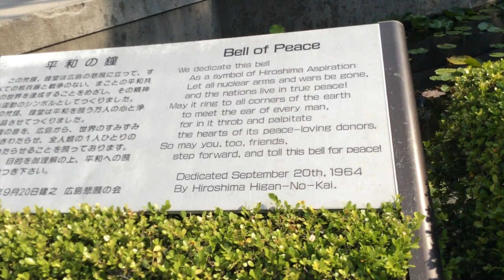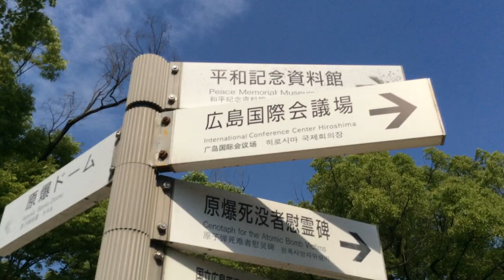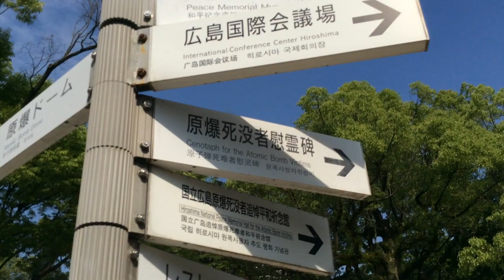Hiroshima - 70 Years after the Bomb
The world changed on August 6th 1945 when an atomic bomb fell on Hiroshima. This video shows the city in June 2015 with some haunting reminders of the bomb.

Historical footage used in this video is available and is considered public domain.